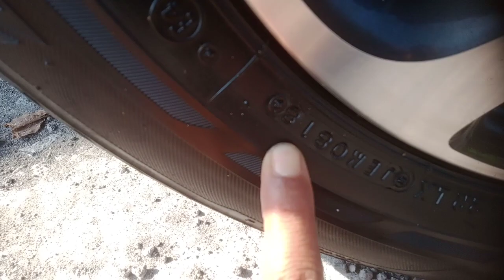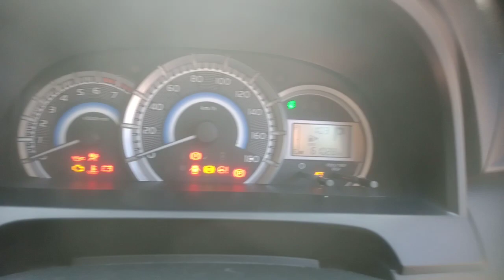TOYOTA AVANZA VELOZ 1.5 AUTOMATIC ISTIMEWA ||review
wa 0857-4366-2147